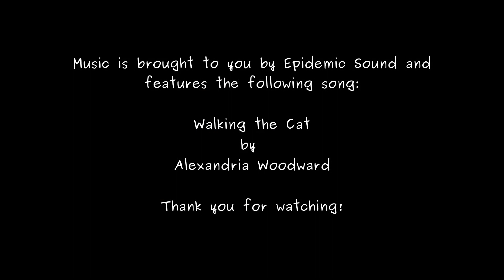Flower Plays Peekaboo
Flower meets the dog Sadie and practices her Halloween cat imitation. Rosie tries to find Flower when she's hiding and playing peekaboo. Later Flower smacks her mom but who wouldn't love that cute face?